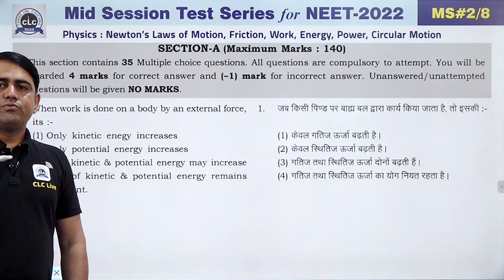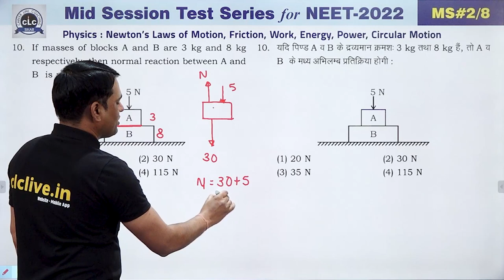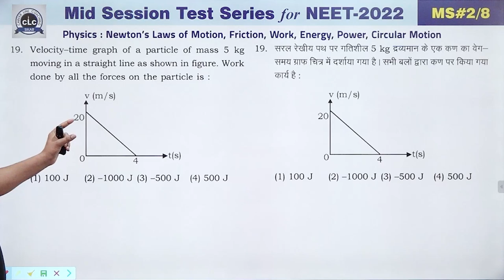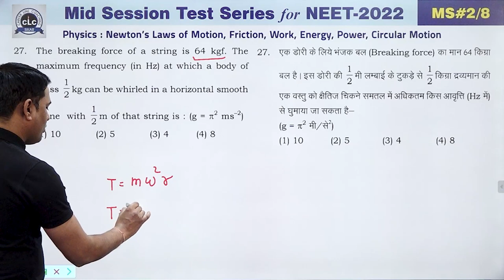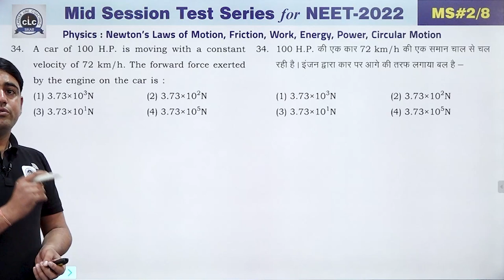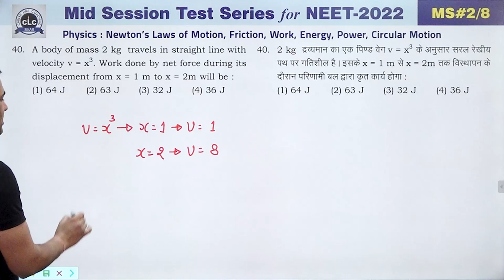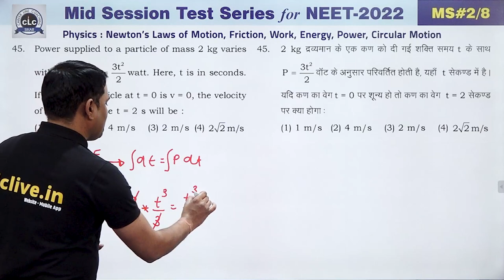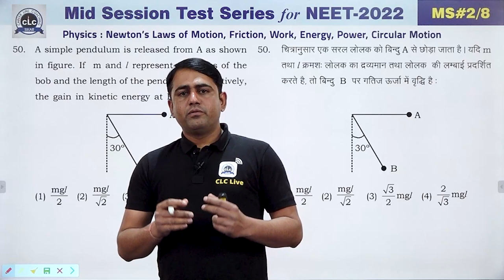NEET || PHYSICS || MID SESSION #02